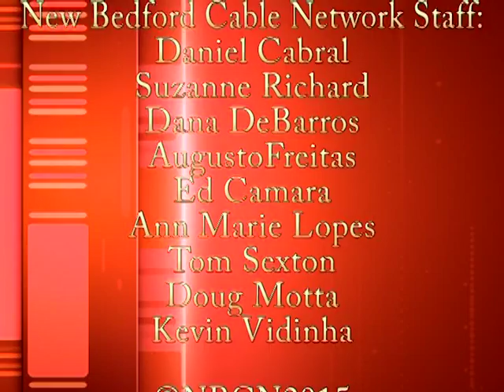New Bedford Public School Survey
New Bedford Mayor Jon Mitchell and New Bedford Public School Superintendent Dr. Pia Durkin announce results of a school survey during a press conference, June 25th, 2015.